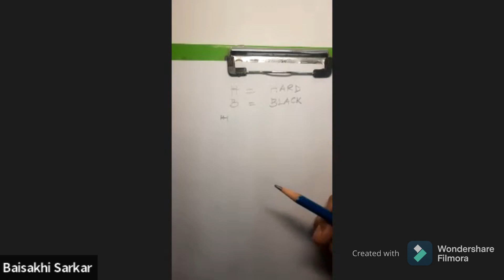ArtKnot Creative Lab Online Art Class Module 1a